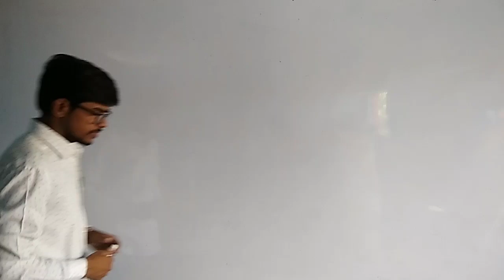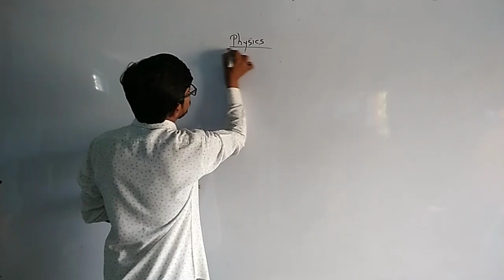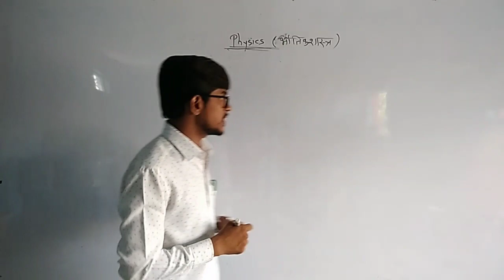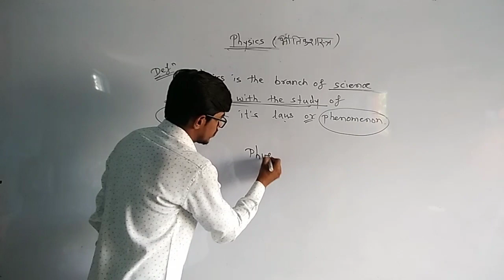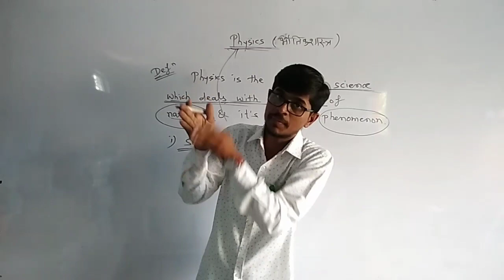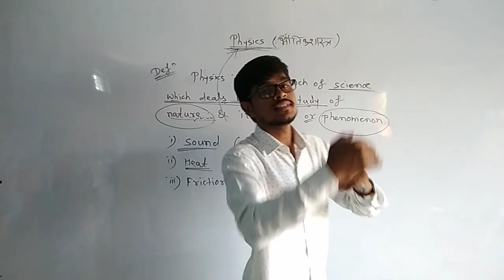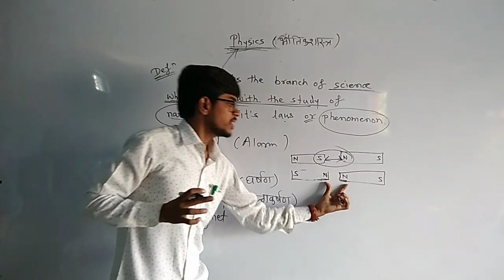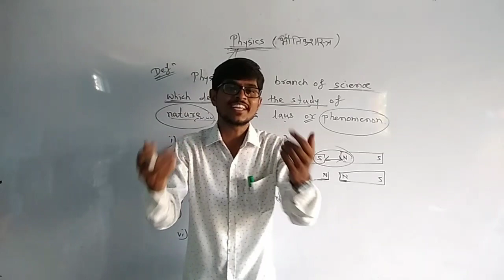11th science (Physics) :- Lecture-1 Basic Physics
By :-Siddhivinayak Science Academy, Warwat (bakal)